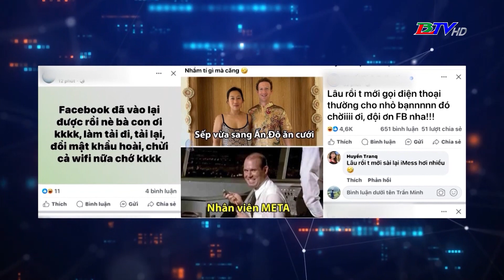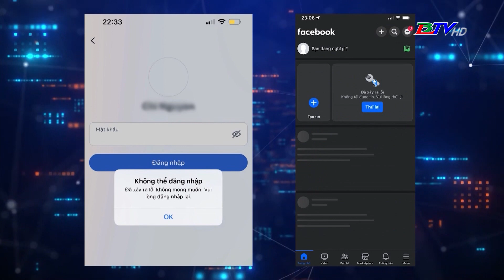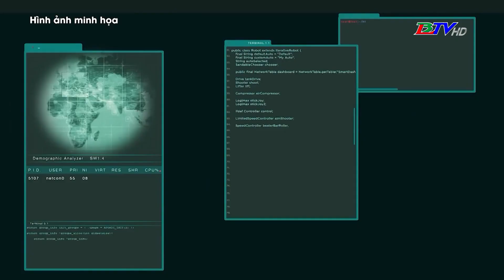Chuyên gia cảnh báo lừa đảo sau vụ sập facebook